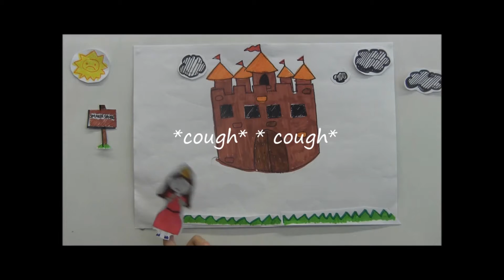2013 Video Competition - Princess Betty and Tobacco Free Generation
Selected as "Judge's Choice" in the first Tobacco Free Generation Video Competition held in 2013, this video accurately portrays the idea of the creation of "Tobacco Free Generation" through the story of Princess Betty, with cute drawings by 2 girls from CHIJ Secondary School.